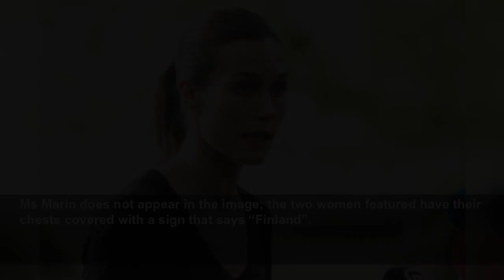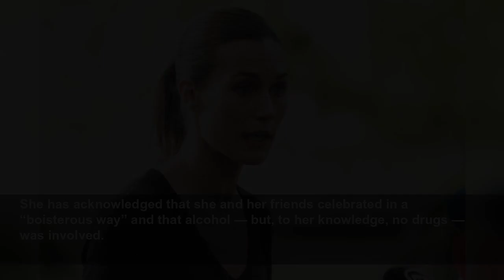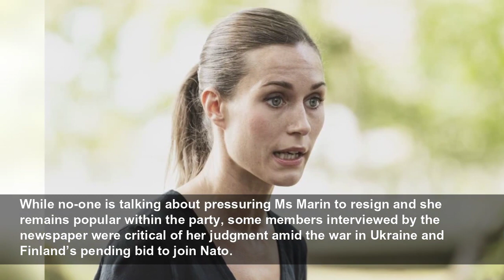Finland’s leader apologises over party photo at summer home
The two-story wooden villa from 1873 features a seaside sauna, a pavilion, a jetty, and a tennis court.
PA Media
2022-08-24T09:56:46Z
Finland’s prime minister has apologised after the publication of a photo that showed two women kissing and posing topless at the official summer residence of the country’s leader.
The photo came out after a video that showed Prime Minister Sanna Marin dancing and singing with friends prompted a debate about whether the 36-year-old head of government should be enjoying an excessive social life.
Ms Marin confirmed the photo was taken in a bathroom at an official residence of Finnish prime ministers following a music festival in early July.
Ms Marin does not appear in the image; the two women featured have their chests covered with a sign that says “Finland”.
One of the women, described as a social media influencer, posted the photo, which was removed shortly after news outlets started reporting about it.
“In my opinion, that photo is not appropriate, I apologise for that. That photo shouldn’t have been taken,” Ms Marin said, according to Finnish broadcaster YLE.
She said the post-festival gathering was a private party and the names of all guests were provided to the security detail that monitors the Kesaranta property, located in the northern part of Helsinki.
“We were using the sauna facilities and the garden area, but we did not spend time inside the Kesaranta house, although the downstairs guest toilets were in use,” Ms Marin said, according to YLE.
In the video leaked last week, Ms Marin appeared with friends at a different private party.
She has acknowledged that she and her friends celebrated in a “boisterous way” and that alcohol — but, to her knowledge, no drugs — was involved.
Ms Marin said she attended the party in recent weeks, but refused to say exactly where and when. She said on Friday that she took a drug test to put an end to speculation about illegal substance use.
The results were negative, Ms Marin reported on Monday, adding she paid for the test herself.
One of Finland’s major newspapers, Helsingin Sanomat, reported that with a general election scheduled next year, frustration is growing among member’s of the prime minister’s Social Democratic Party.
While no-one is talking about pressuring Ms Marin to resign and she remains popular within the party, some members interviewed by the newspaper were critical of her judgment amid the war in Ukraine and Finland’s pending bid to join Nato.
One party member, Helsingin Sanomat, quoted anonymously noted that Finland still is a relatively conservative country, especially outside the capital region.
Ms Marin heads a five-party governing coalition, and it has won praise for guiding the country steadfastly through the Covid-19 pandemic and the Nato application process.